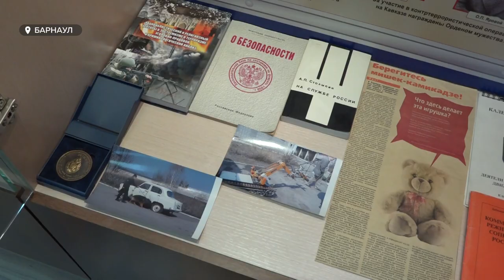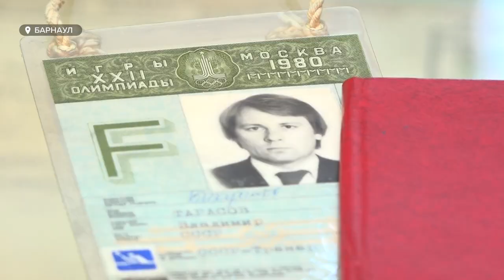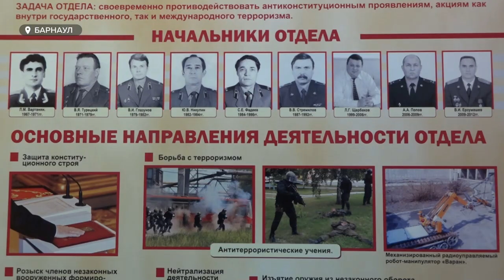Свой профессиональный праздник отмечают работники органов безопасности Российской Федерации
Их работа не видна и во многом секретна, но именно в их руках, безопасность общества и страны. Сегодня свой профессиональный праздник отмечают сотрудники спецслужб. Он учрежден указом президента России 20 декабря 1995 года. Но в течение многих десятилетий этот праздник оставался неофициальным и в народе его называли Днем чекиста. Какие они - бойцы невидимого фронта?